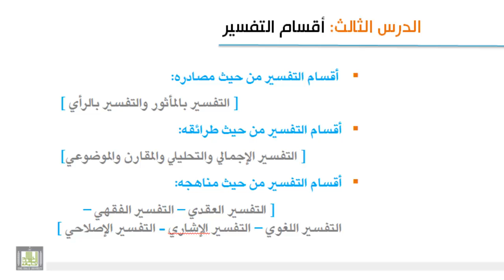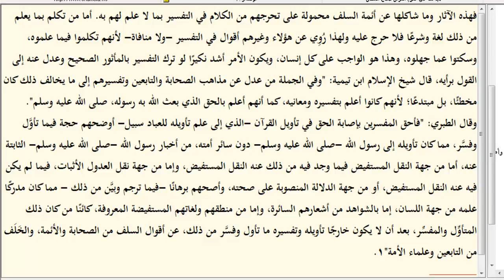علوم القرآن - أقسام التفسير 1